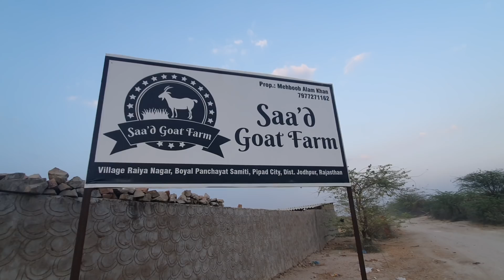The Biggest And Best Sojat Farm | Saad Goat Farm Pipad Jodhpur.